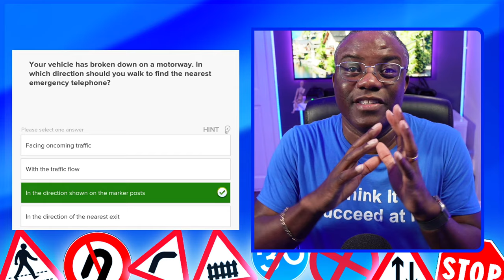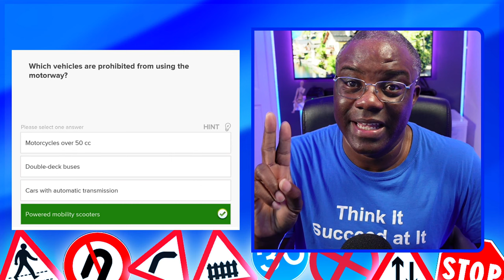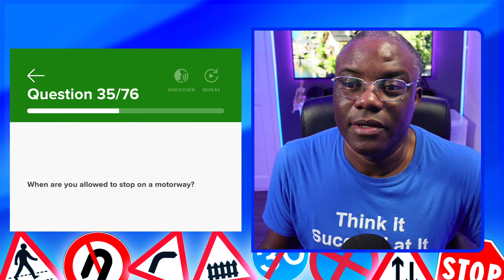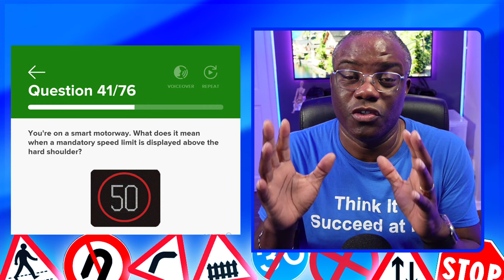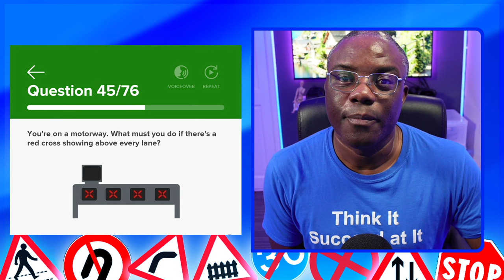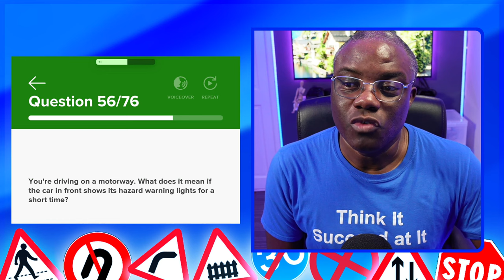What!! More Motorway Questions? | DVSA Theory Test | Driving theory uk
Part 2 of the motorway questions. If you're preparing for your driving theory test, you may be familiar with the basic rules of using the motorway. However, the test can sometimes include obscure questions that catch you off guard. In this video, I cover the most common motorway question for the UK theory test that trips you up.

By the end of this video, you'll have a solid understanding of this obscure motorway question and be better equipped to pass your driving theory test. So, let's get started!

I recommend watching driving lessons video's on YouTube; I'm a big believer in visual content, as visualisation is vastly underrated. I recommend that you have a few driving lessons in the area you will have your driving test, regardless of which DVSA driving test centre you use.

With the waiting time for the driving test at its all-time high, you need to stack the cards in your favour to give you the best possible chance of passing.

I hope you get some value from this video.

Let's go.

Let me help you pass your UK theory test and driving test; drop them in the comments below if you have any problems.

Test Routes
Track Your driving test

Let's pass this theory and driving test together.

If you have any future video ideas, let me know. I'm here to help you pass; don't be afraid to reach out.

Relevance Keyword: driving theory test,road signs for driving test,
theory test 2024 uk, hazard perception test 2024, driving theory test, driving theory uk,
theory test, dorian think success,